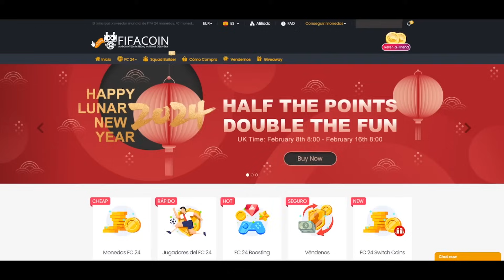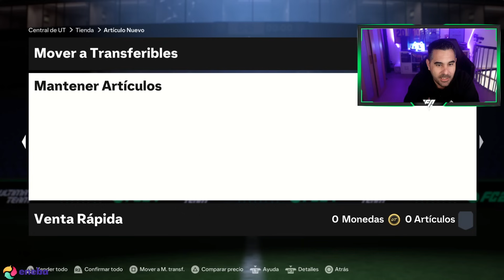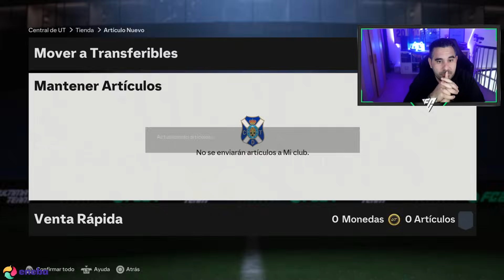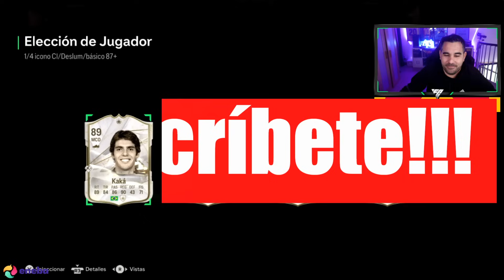ABRIMOS EL NUEVO PICK DE ICONO + 87 Y RECOMPENSAS RANGO 1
Los artículos de oferta especial no están incluidos en el evento.